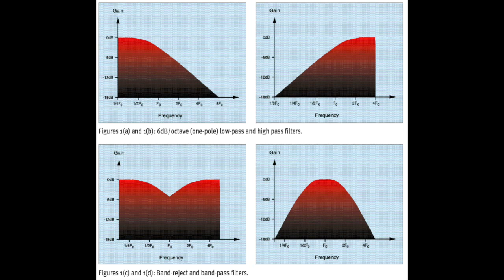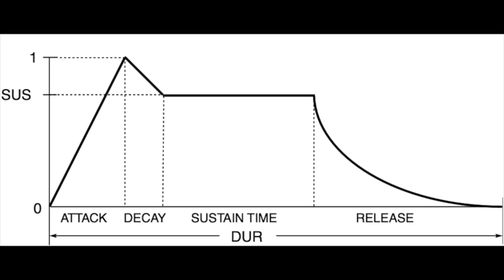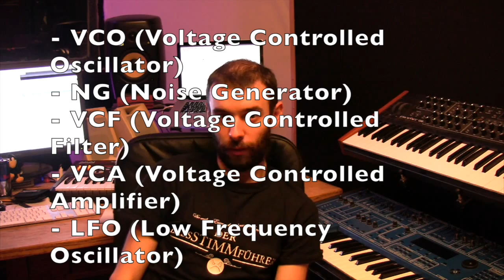KEYBOARDING #4 - Synthesizer Begriffe